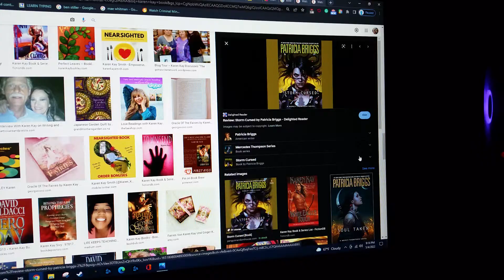do you have this book